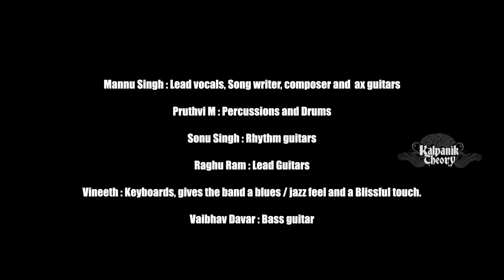Summer of 69 | Hum Kis Gali ja Rahe Cover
Summer of 69 | Hum Kis Gali ja Rahe | Bryan Adams | Atif Aslam Cover by Vaibhav Davar | Kalpanik Theory